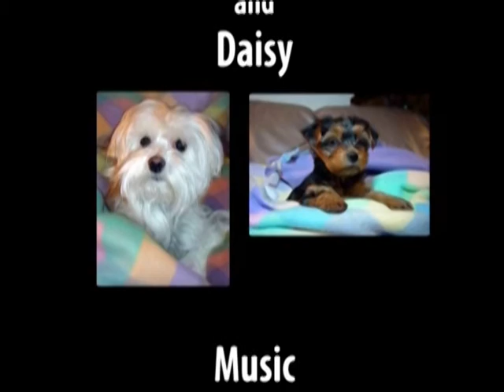TheBreitbachsV2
Filmmaker, Gary Olsen, in celebration of his wife's parents' 60th Wedding Anniversary, discovered some old photos of the couple and created this video. It combines the photographs with an interview conducted by Gary's wife, Linda. It's a slice of Americana and provides some valuable insights into what makes a great marriage.